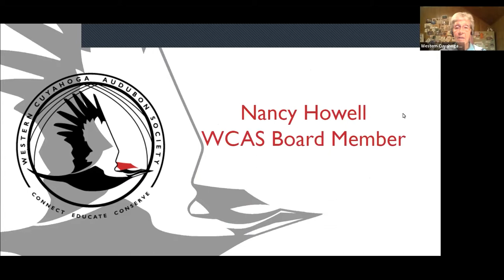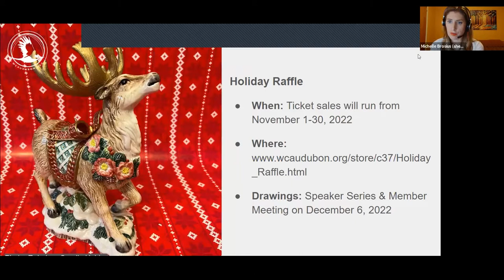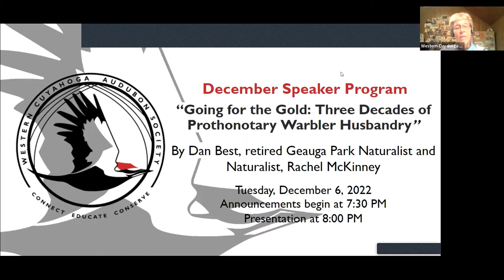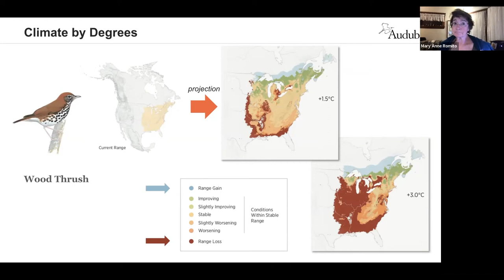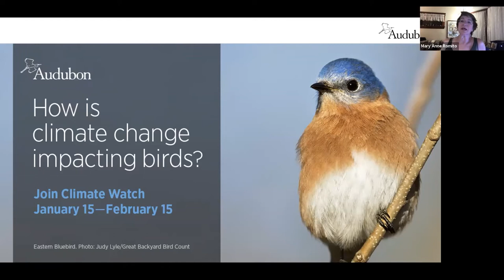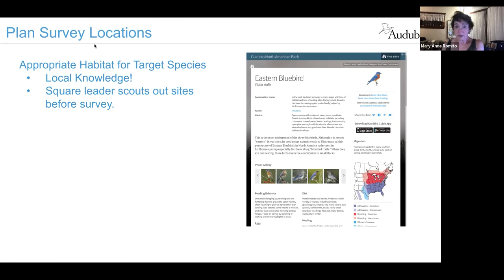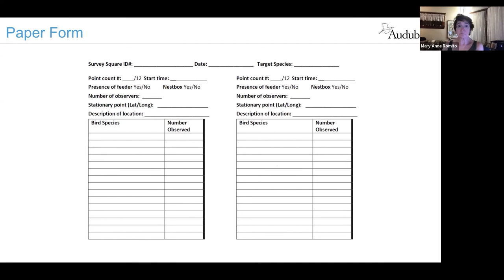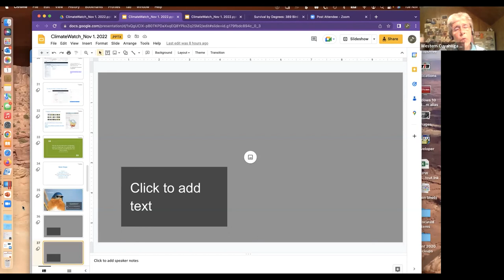WCAS Member Meeting and Speaker November 2022: Volunteer for Climate Watch: It’s All About Birds!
Program: “Volunteer for Climate Watch: It’s All About Birds!”
Presenter: Mary Anne Romito, WCAS Board Member & Climate Watch Coordinator
Date & Time: Tuesday, November 1, 2022; Member Meeting at 7:30 PM and Speaker at 8:00 PM (EST).

National Audubon Society’s Climate Watch is an important resource for tracking changes in bird populations as the climate, and habitats, change. Birders, new and seasoned, are needed to monitor bird species twice each year, once in winter and once in summer. On Tuesday, November 1, at 7:30 p.m., Mary Anne Romito, WCAS's Climate Watch coordinator, will share information on what Climate Watch is about, where the survey takes place, and a few easy steps as to how to participate.